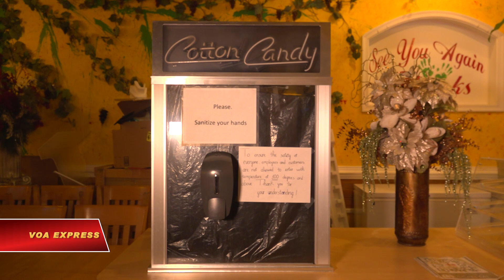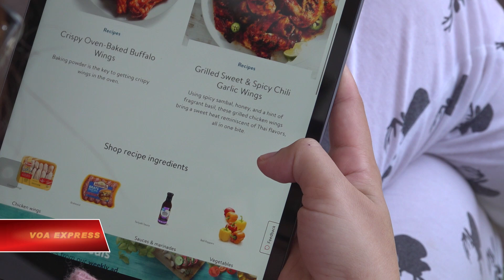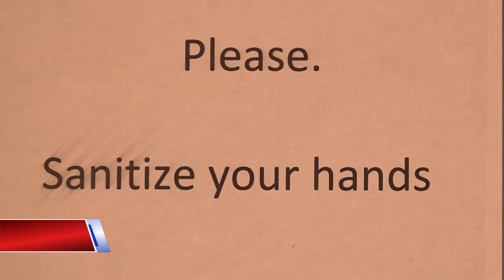Thói quen mới thời COVID (VOA)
Tin tức Nếu không vào được VOA, xin các bạn hãy vào để vượt tường lửa. Tại những trung tâm thương mại ở Mỹ trong suốt gần 1 năm qua, người ta dễ dàng nhận thấy dù có đông người mua sắm cỡ nào thì khoảng cách khi xếp hàng chờ đến lượt được phục vụ đều được giữ ở mức tối thiểu 2m. Và phần đông khi đi ra nơi công cộng như mua sắm đều đeo khẩu trang, ngay cả trẻ con cũng nghiêm túc thực hiện mà không cần cha mẹ nhắc nhở.

Còn tại các nhà hàng thì ngoài việc đeo khẩu trang mỗi khi bước vào, người ta cũng hiếm khi quên vệ sinh tay bằng nước rửa khô như thế này.  Chị Mimi Nguyễn, một chủ nhà hàng ở ngoại ô thủ đô Washington, là người nhận thấy rõ những thói quen thay đổi của khách hàng kể từ ngày đại dịch Covid bùng phát đến nay.

Chị Mimi Nguyễn, bang Virginia nói:

Khách hàng bước vào là họ đã quen với việc mang khẩu trang. Đi loanh quanh trong nhà hàng và đi vệ sinh chẳng hạn là họ cũng mang khẩu trang, chỉ trừ lúc ăn uống là không mang mà thôi. Và khi ngồi trong nhà hàng thì họ cũng tuân theo cái luật mà Sở y tế đặt ra. Vì thế mà họ cũng cảm thấy rất là an toàn ở đây. Cả các nhân viên cũng thế, họ cũng vì vậy mà cảm thấy an toàn và được bảo vệ kỹ lưỡng.

Bên cạnh đó thì có thể nói chưa bao giờ thói quen mua sắm trực tuyến lại được thúc đẩy và phổ biến như hiện nay. Người ta đặt mua tại nhà từ đồ ăn, thức uống, quần áo thời trang cho đến cả đồ nội thất… Việc nhận hàng có thể là ngay tại cửa nhà hay đến lấy phía bên ngoài các cửa tiệm nếu không muốn chờ đợi lâu.

Dù việc mua sắm trực tuyến đã rất phố biến tại Mỹ trong nhiều năm trước, nhưng đại dịch Covid thực sự đã khiến mọi cơ sở kinh doanh đều phải có chiến lược mới trong việc bán trực tuyến và vận chuyển hàng cho khách.

Ngay như nhà hàng nhỏ của chị Mimi Nguyễn, giờ cũng phụ thuộc lớn vào số phần ăn được khách đặt đem đi thay vì ăn tại chỗ, và theo chị, đây là một xu thế tốt, đặc biệt trong bối cảnh đại dịch hiện nay vì tránh phải tiếp xúc và tụ tập đông người.

Chị Mimi Nguyễn, bang Virginia cho biết thêm:

Họ cũng quen và ai cũng thích là vì ai cũng có gia đình để về. Đối với nhân viên thì sau khi làm việc ở đây ai cũng cảm thấy an toàn và khách hàng đến với nhà hàng cũng cảm thấy được an toàn.

Sau một năm đại dịch bùng phát tại Mỹ, từ những thay đổi lạ lẫm bước đầu, giờ đây mọi người đã dần quen với những ‘bình thường mới’: những chiếc khẩu trang mỗi khi ra đường, hay khoảng cách 2m được nghiêm túc tuân thủ mỗi khi xếp hàng, và các trung tâm mua sắm có phần thưa khách hơn trong khi mỗi người đang chờ được trang bị vaccine phòng COVID trước kẻ thù vô hình.